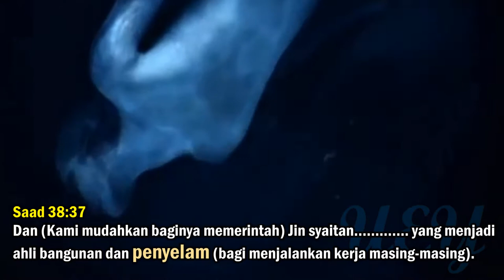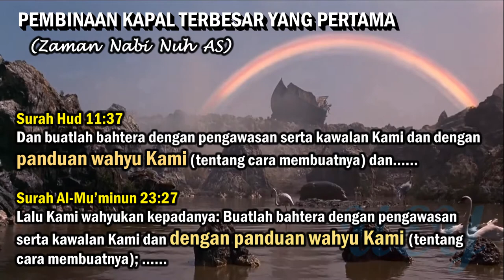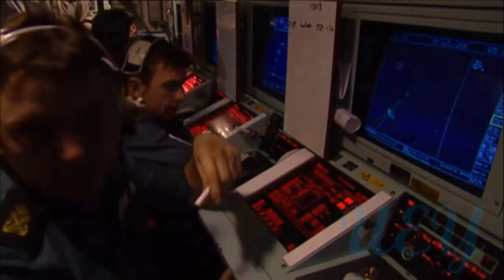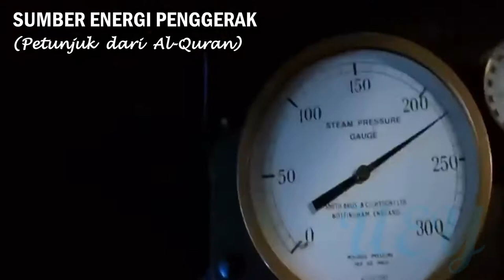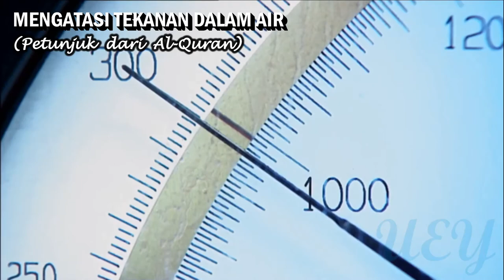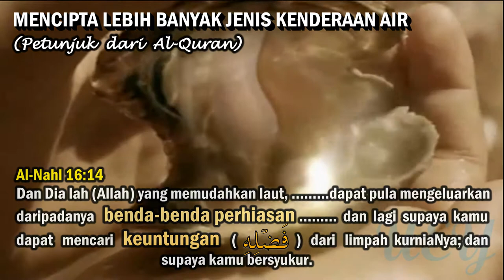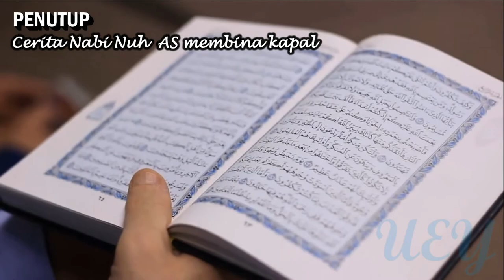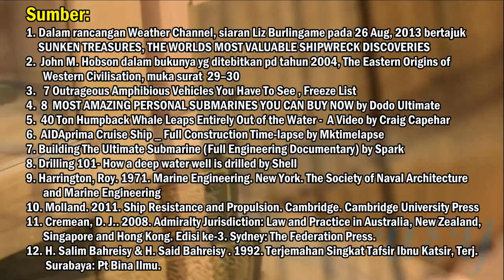Semua jenis pengangkutan air ada disebut dalam Al-Quran.